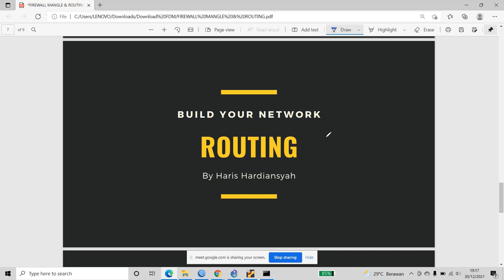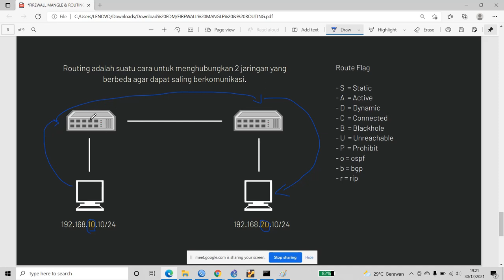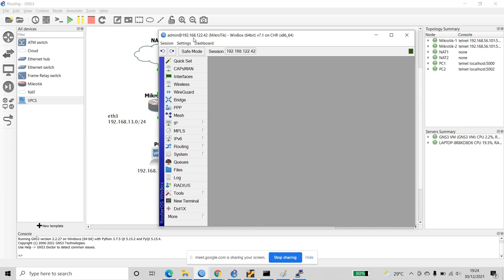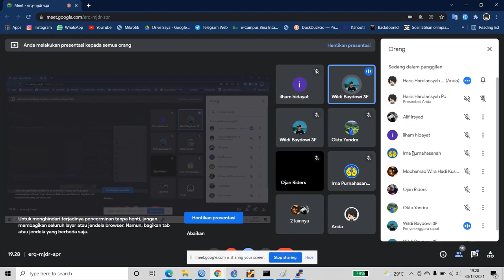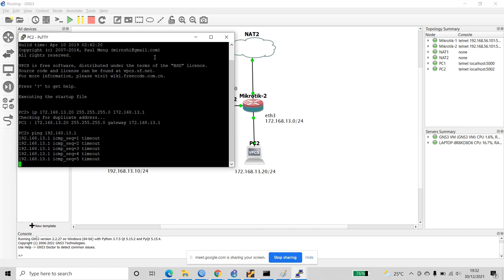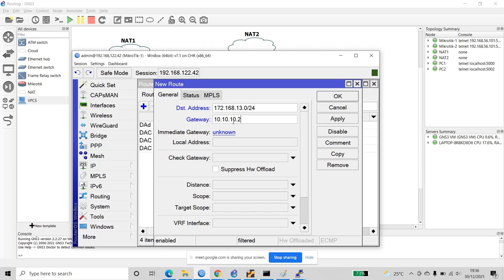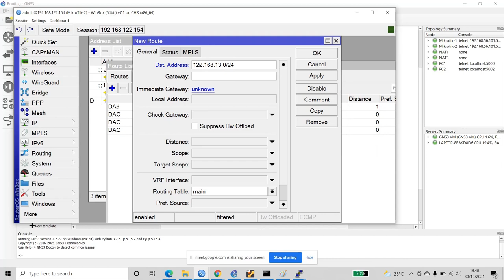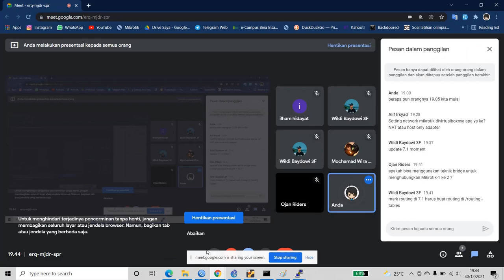Training Mikrotik Part 2 (Routing Static)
Video ini merupakan hasil record Training Bulid Your Network
- Queue
- Firewall Mangle
- Routing Static

Bagi yang kurang paham bisa comment di bawah & jika ada yang salah bisa di koreksi :))
Sorry kalo bahasanya & Omongannya agak kagok.
Semoga Bermanfaat.